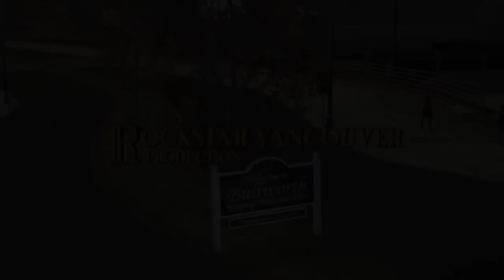Bully: The Ballad of Jimmy Hopkins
Still trying to get the process down of recording, writing, and editing. I think this one turned out okay, though. Feel free to clue me in on ways to improve!